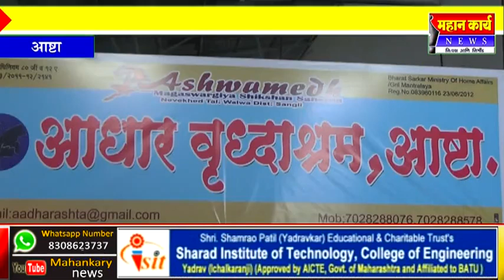सांगलीच्या आष्टयात साकारलाय परिपूर्ण वृध्दाश्रम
सांगलीच्या आष्टयात साकारलाय परिपूर्ण वृध्दाश्रम : सौ अस्मिता आणि सर्जेराव देशमुखांनी दिला वृध्दांना आधार